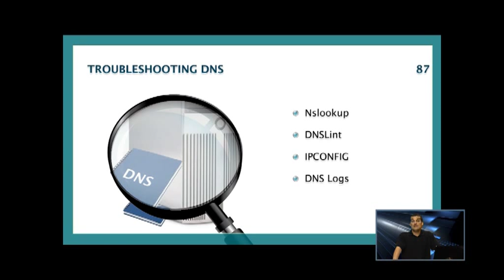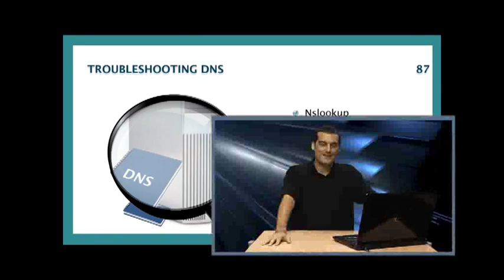Troubleshooting DNS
In this video, Anthony Sequeira, Guest Expert for StormWind's Epic Live Microsoft training, describes some key factors to think about when troubleshooting DNS.